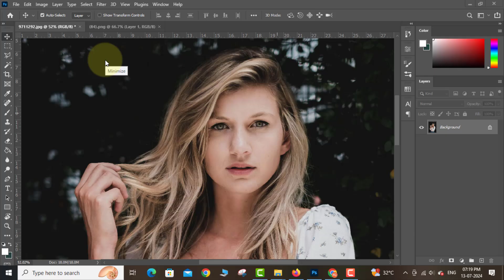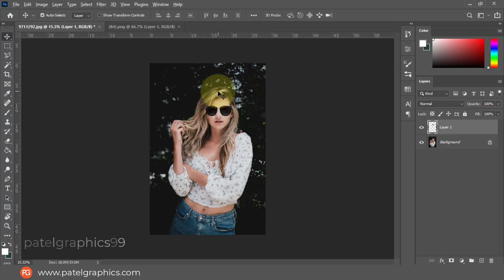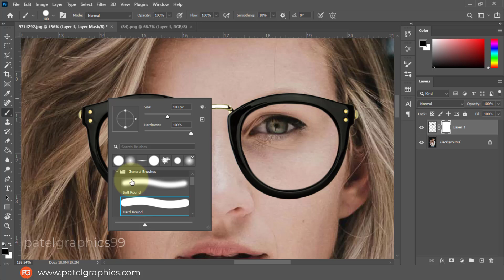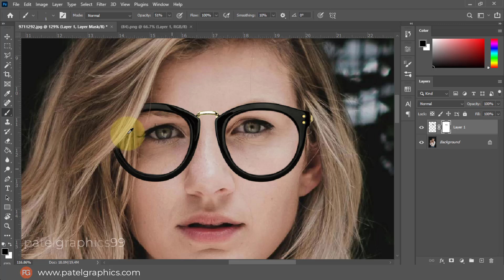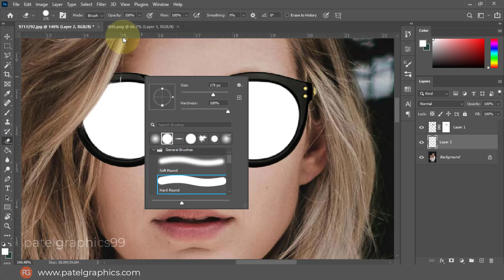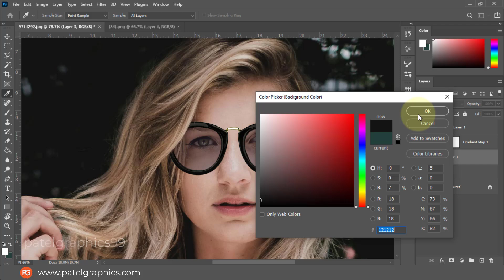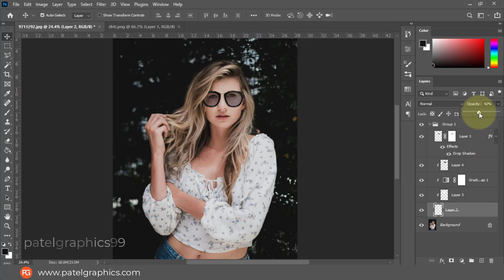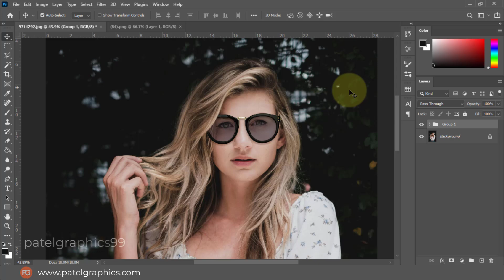How To Add Realistic Sunglasses In Photoshop Tutorial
Software used in this video: Photoshop cc
Image used in this video:
Music used in this video:

✅ Photo Manipulation

✅ Photo Repair

✅ Infographics

✅ Cut-outs

✅ Cropping & Resizing

✅ Blemish Removal

✅ Product Photos